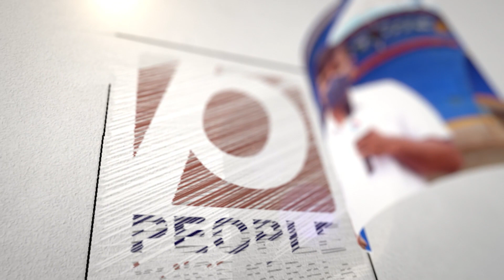റിഫയ്ക്ക് നീതി ലഭിച്ചപ്പോൾ ഞങ്ങൾ നേരിട്ടത് കിടന്നുറങ്ങാൻ കഴിയാത്തത്ര വെല്ലുവിളികൾ.| rifa mehnu